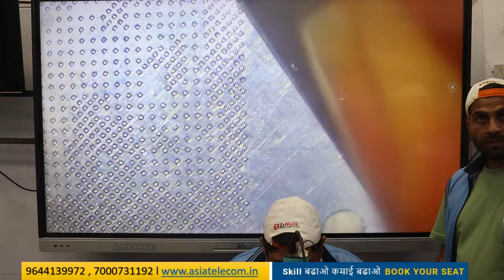मोबाइल CPU IC लगाना सीखे Perfect Way से ( पूरा video जुरूर देखो ) Advance Training Institute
✅BUY BOOK
Hardware & Software - single click buy

90% लोग नही जानते है | IC ख़राब होने की असली वजह |  @devratn_agrawal